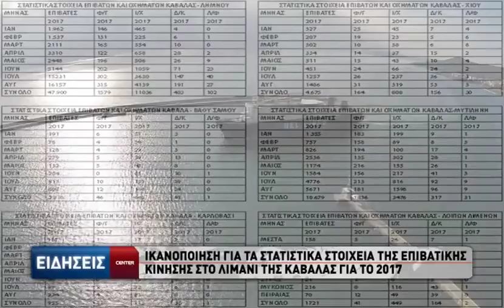Ικανοποίηση για τα στατιστικά στοιχεία της επιβατικής κίνησης στο λιμάνι της Καβάλας για το 2017